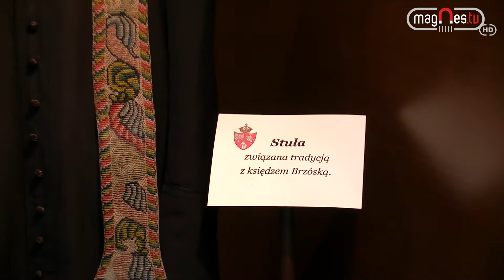Aktualności: "Konferencja popularno-naukowa dot. Powstania Styczniowego" (prod. Magnes.TV)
W dniu 28. lutego br. w auli I Liceum Ogólnokształcącego im. T. Kościuszki w Łukowie odbyła się konferencja popularno-naukowa pt. „150. rocznica Powstania Styczniowego". Głównymi organizatorami  była Rada i Zarząd Powiatu w Łukowie. Telewizja Magnes przygotowała krótką relację z tego wydarzenia.